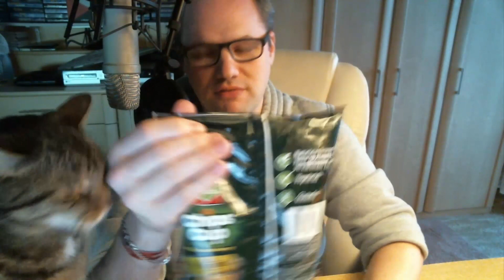Lets Schmeck - Chili Cheese Fries Style Chips [NRWBoy18]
Willkommen zu einer neuen Folge Lets Schmeck. Heute probieren wir eine von drei neuen Chips-Geschmacksrichtungen von FunnyFrisch. Wird man den Kääääse schmecken ? Wie scharf wird die Chili sein ? Gaumenschmaus oder Gaumengraus !?